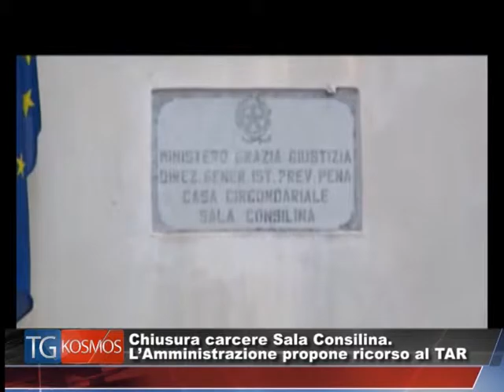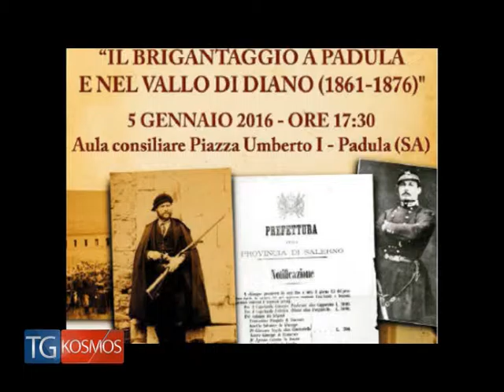Tg KOSMOS 4 gennaio 2016